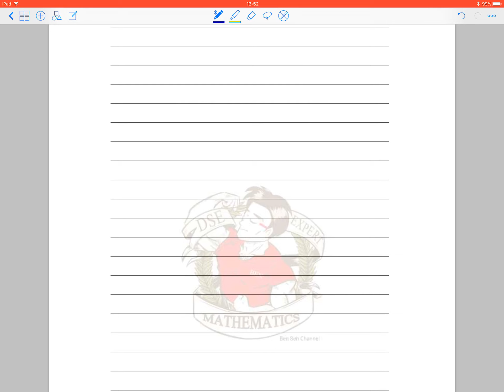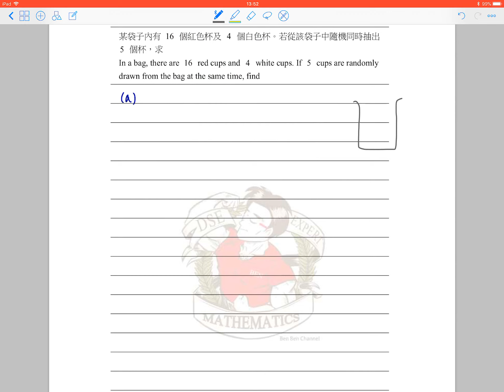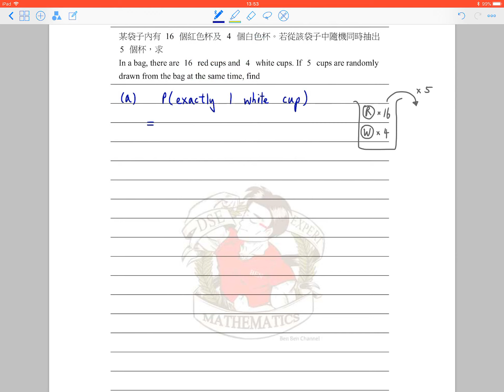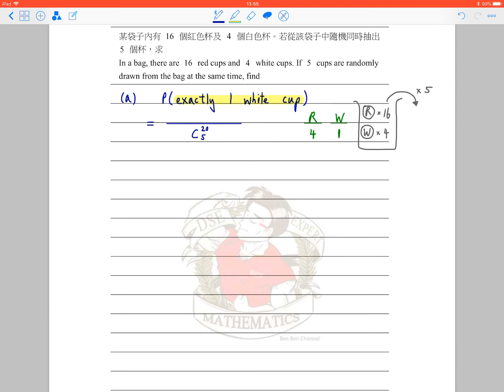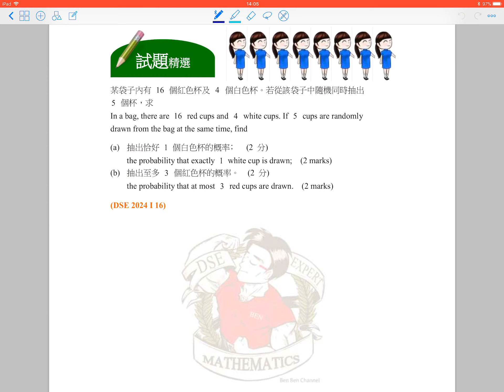BenBenChannel - HKDSE Mathematics 2024 Paper 1 Q.16